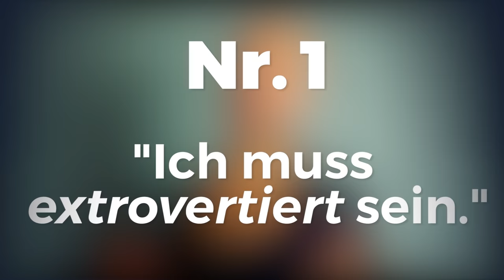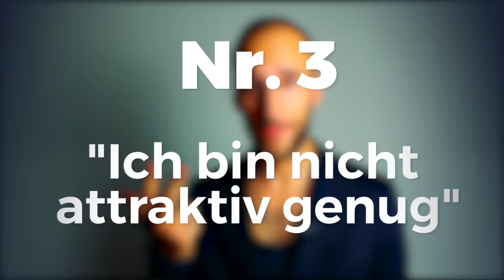Warum Frauen auf stille Männer stehen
Möchtest du der Mann werden, den Frauen wollen? Dein kostenloses Beratungsgespräch ➤

Möchtest du mit intelligenten Frauen Flirten lernen, zum selbstbewussten Mann und zur geheimen sexuellen Fantasie schöner Frauen werden? Willst du dass sie dich morgens anlächelt, und sagt dass sie dich liebt?

Verführung ist eine Kunst, die du erlernen kannst. Gemeinsam finden wir heraus, wie ich dir dabei helfen kann, viel mehr Erfahrungen zu sammeln und eine tiefgründige, gesunde Beziehung aufzubauen.

Du erhältst einen Schritt-für-Schritt Plan, wie du:
... Anziehung aufbaust
... selbstbewusster wirst

✔ Obwohl du noch schüchtern bist

Im kostenlosen Beratungsgespräch gehen wir in die Tiefe!